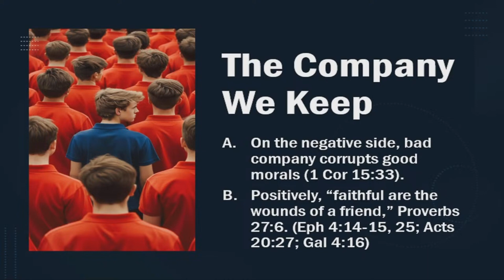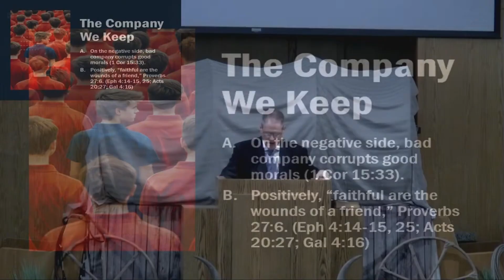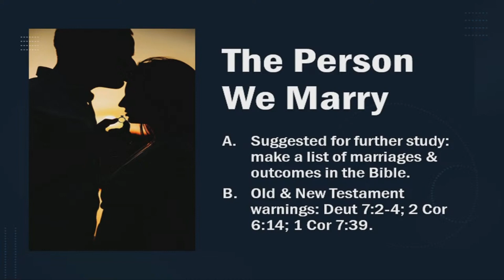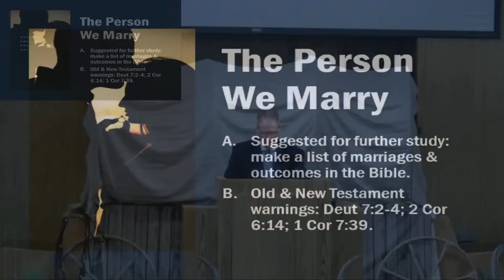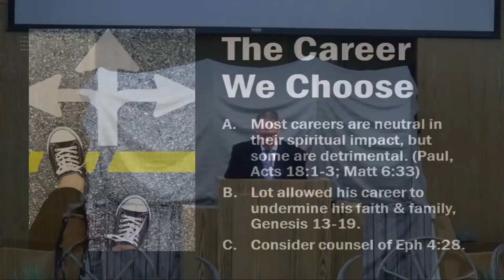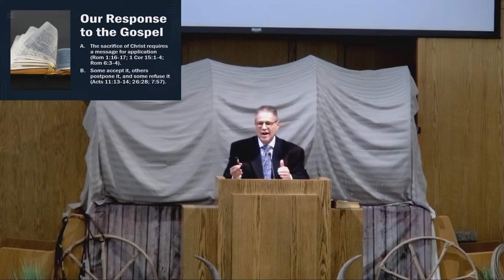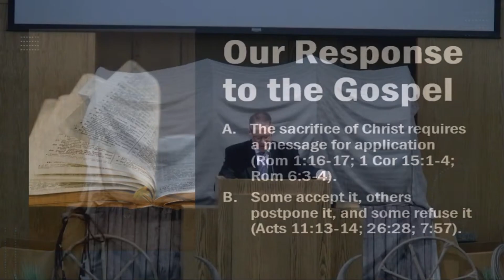Four of the Biggest Decisions You Will Ever Make (June 9, 2024)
*** Introduction ***
- Sermon on four significant life decisions.
- Emphasizes a strong biblical foundation for these decisions.
- Not the only important decisions, but among the most crucial.

       *** Decision 1: The Company We Keep ***
- Importance of the company we keep.
- Reference: 1 Corinthians 15:33, "Bad company corrupts good morals."
- Associating with people who distort biblical teachings can lead to moral corruption.
- Positive side: Proverbs 27:6, "Faithful are the wounds of a friend."
- True friends help us stay on the right path by speaking the truth in love.

       *** Decision 2: The Person We Marry ***
- Choice of a spouse has a profound impact on life.
- Affects morals, activities, and upbringing of children.
- Consult the Bible for examples of good and bad marriages.
- References: 2 Corinthians 6:14, 1 Corinthians 7:39.
- Importance of marrying within the faith for a strong spiritual foundation.

       *** Decision 3: The Career We Choose ***
- Choosing a career can support or hinder spiritual growth.
- Some careers are more conducive to godliness than others.
- If a job prevents church attendance, hinders spiritual growth, or compromises Christian values, consider changing careers.
- Reference: Matthew 6:33, seek God's kingdom first.

      *** Decision 4: Our Response to the Gospel ***
- Importance of responding correctly to the gospel message.
- References: Acts 2 and throughout the book of Acts.
- Includes believing the gospel, confessing Jesus as Christ, repenting of sins, and being baptized for the remission of sins.
- Correct response to the gospel influences all other aspects of life positively.

              *** Conclusion ***
- Reflect on these decisions and respond to the gospel if not already done.
- Encouragement to make these decisions with a solid biblical foundation.
- Aim for a life that aligns with God's will.